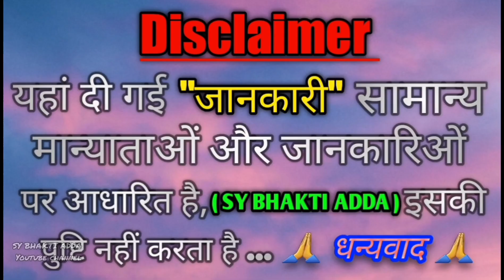आज चढ़ाएं मां कुष्मांडा को कुम्हड़ा की बली/इतना पैसा आएगा संभाल नहीं पाओगे !! 😱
नवरात्रि में कुष्मांडा माता को जरूर चढ़ाएं कुमहड़ा की बली !नवरात्रि स्पेशल टोटका उपाय#new#kumhdakibali
मां कूष्मांडा की अमर कहानी :- 4 DAY ki katha

मां कूष्मांडा की अमर कहानी SY BHAKTI ADDA
नव दुर्गा स्पेशल कहानी/कूष्मांडा की गाथा/मां की आरती,मां कूष्मांडा की पावन गाथा/कूष्मांडा की कथा/मां कूष्मांडा की वीडियो/नव दुर्गा की वीडियो/नौ देवियों की अमर कहानी
कूष्मांडा चालीसा

Maa no deviyon ki Amar kahani/Jay maa Kushmanda mata/Maa Sherawali/maa kali mayi/Maa Kushmanda mata ki kahani/Nav Durga ki aarti/Ambe ji ki aarti/Nau deviyon ki video/Navdurga ki video
Navdurga ke gana/Navdurga ki kahani/Navdurga ki photo/Navratri special/MaaChandraghantamata Devi ki kahani/Kushmandamata Ki Katha/manKushmandamata Devi ki prachin Kahani/Ma Kushmandamata Ki Katha Kahani/ma Kushmanda devi Vrat ki Katha/Navratri Vrat Ki Katha/Navratri Vrat Kahani/Navratra story/Kushmanda ki kahani
maa Kushmandamata ki Puja kab ki Jaati Hai/Nau deviyon ke 9 Naam/Nau Devi Nau Rang/Nau mantra/9Phool/9Devi ki katha/Nav deviyon ki prachin prachalit Kahani,Sherawali maiya Ki Katha/man Kali Maiya ki katha Vaishno Devi ki katha/Kushmandamata ki video/Kushmandamata ki Katha Kushmandamata ki video KushmandaMata ki image Kushmandamata Mata ki kahani Kushmandamata ki story KushmandaMata Vrat special story/Kushmandamata kiski Putri Thi/durga Mata ki Puja kab ki Jaati Hai/Navratri ke chouthe Din Maa Kushmandamata Ki hoti Hai Puja Aradhna maa Kushmandamata/Kushmandamata ki Puja/Kushmandamata Mata ki image,KushmandamataMata Ke Bhajan/Navratri rashifal/Chaitra Navratri ki katha/chaitra Navratri Vrat Ki Katha/Navratri Vrat Katha april mah Ki Katha/april mah Ki Katha/2024 Ki Katha/9 deviyon Ki Katha/9 deviyon ki Amar Kahani/9deviyon ke naam/ma Kushmandaamaa/Shailputri man/kalratri man mahagauri ma/gaytri maa/ma kushmanda/man Siddh daytri/ma katyayni/man Ambe.Ambe ji ki aarti,Durga ji ki aarti,Navratri bhajan2024/9Durga k Bundeli bhajan/navdurga special bhajan/nadurga puja ki vidhi or upay #2024